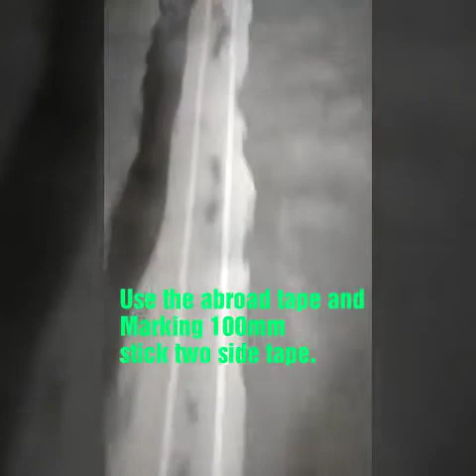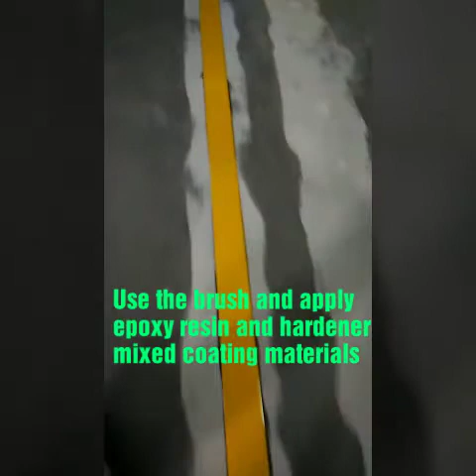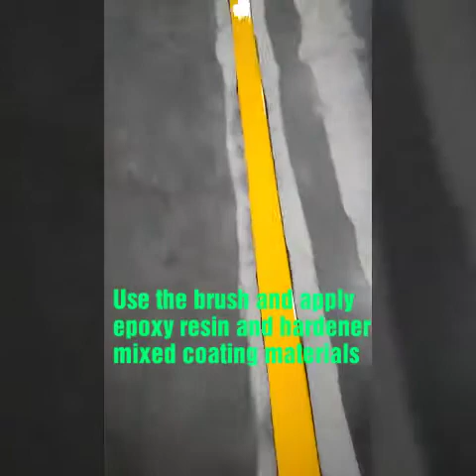parmanet yellow line mark gangways. on Concrete floor, full processing. RP hightech flooring.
Epoxy yellow line work, installation. Strong banding.